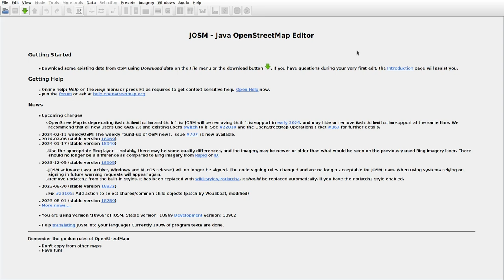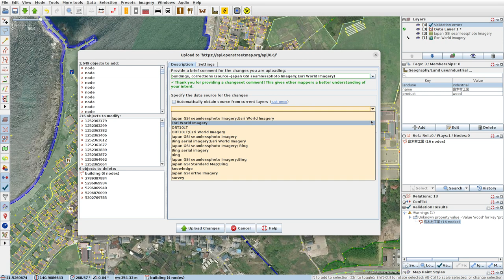JOSMrec1793 2024 02 15